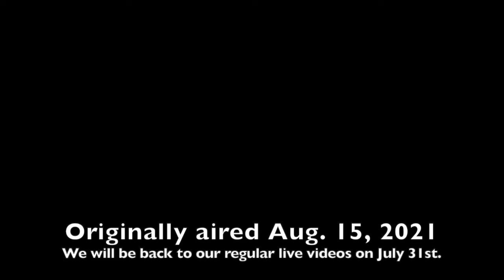Saved?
This is a re-airing of a sermon originally preached on August 15, 2021. We will be back to our regular live sermon uploads on July 31st.

Type in the chat to let us know you're here!

Sign up for our EMAIL LIST by going to our

Are you need in prayer, support, communion or looking for more ways to CONNECT via groups or ministries? Let us know how we can help